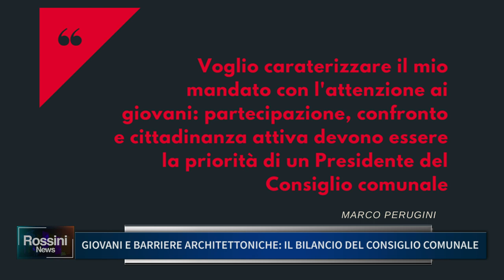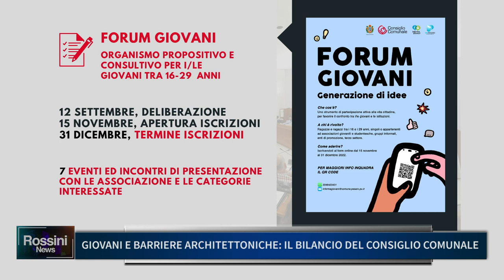GIOVANI E BARRIERE ARCHITETTONICHE, IL BILANCIO DEL CONSIGLIO COMUNALE